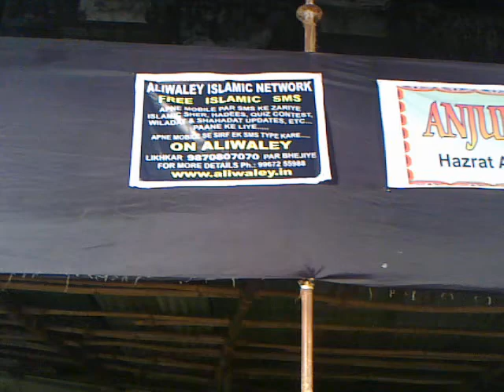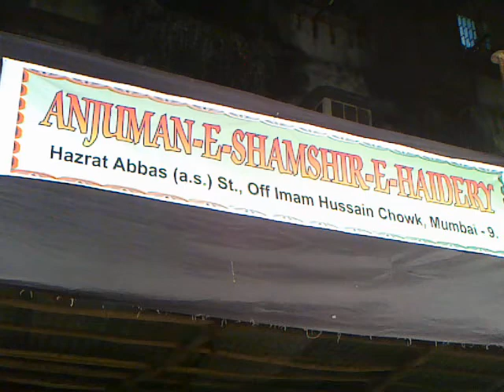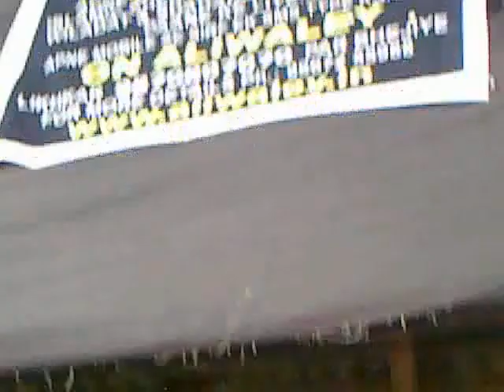Zindaan e Sakina, Part 1,Dongri Mumbai 2012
for Islamic SMS,  Hadees, Sher, Quiz Contest, etc...
type  an SMS    ON ALIWALEY     send it to 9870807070